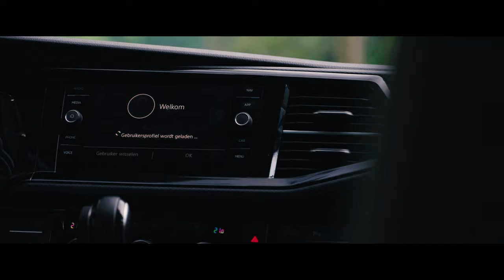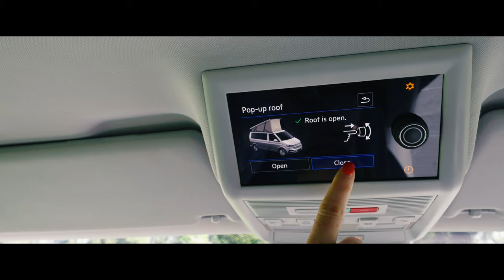A cinematic VW commercial / shot on the Sony FX3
A local Volkswagen dealer asked me to produce a cinematic commercial for the VW California. We took it for a trip to The Netherlands and Belgium. I've been in filmmaking for one 1 year now and it was a pleasure using the Sony FX3 for this shoot. All feedback is welcome!